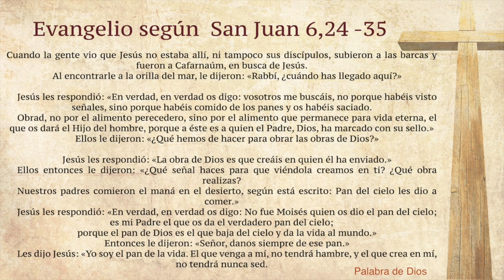La voz del pastor 2 de agosto de 2015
Este vídeo es sobre La voz del pastor  2 de agosto  de 2015